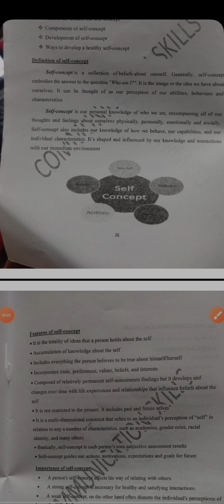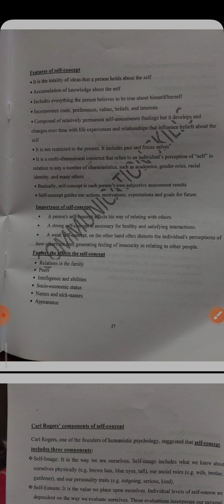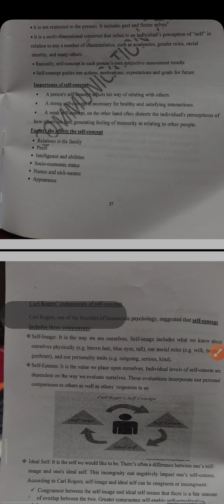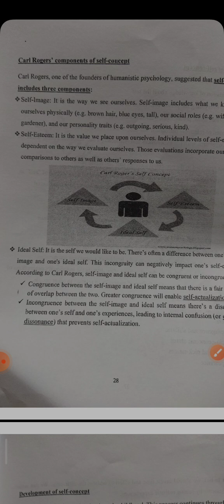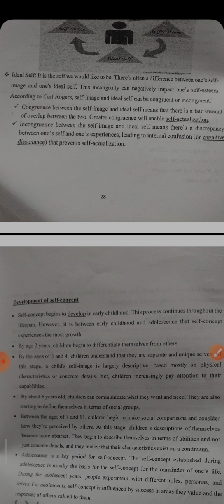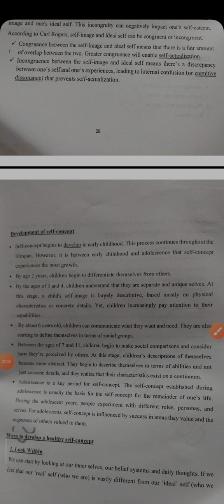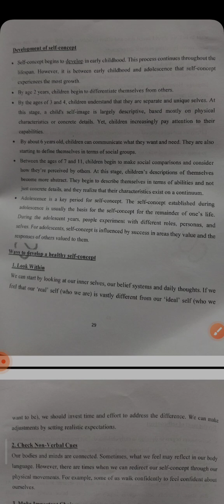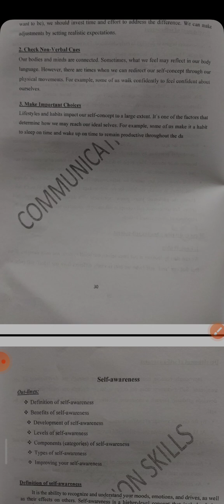self concept / مهارات / سنة تانية تمريض